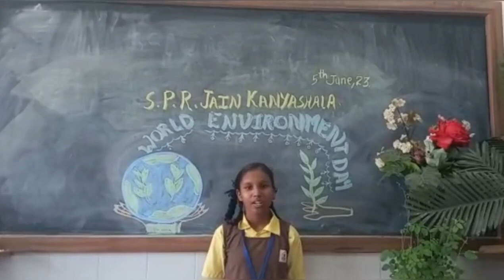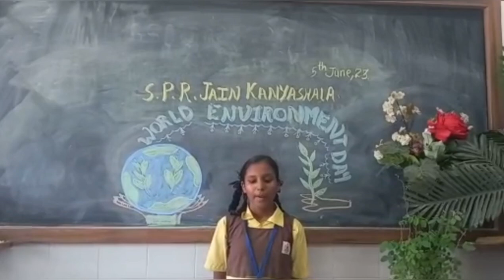World Environment Day information given by S. P. R. Jain Kanyashala Student